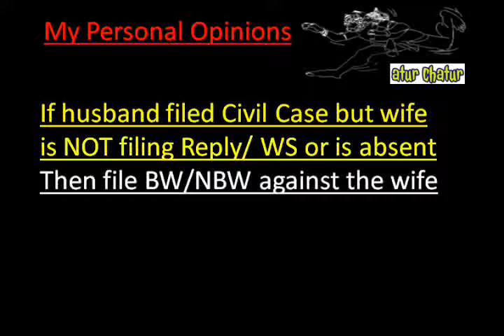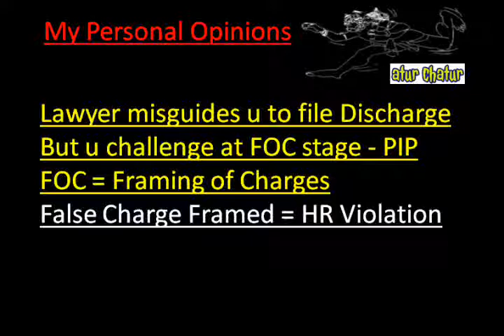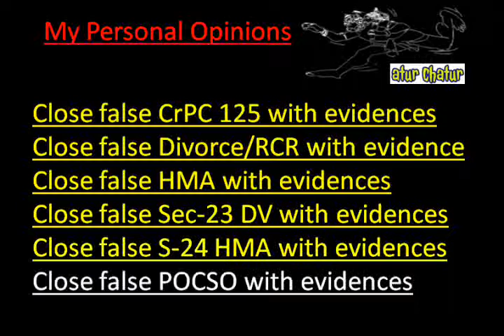Eugene Top Lawyer NRI Legal Services Best Advocates Non Resident Indian Law Firm India